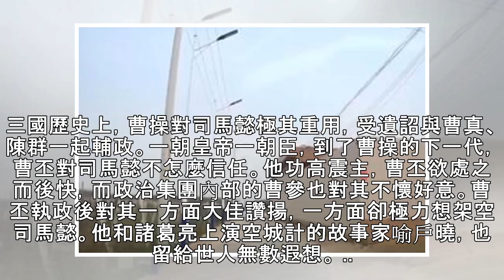空城計是諸葛亮和司馬懿心意相通唱的雙簧嗎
... 三國歷史上，曹操對司馬懿極其重用，受遺詔與曹真、陳群一起輔政。一朝皇帝一朝臣，到了曹操的下一代，曹丕對司馬懿不怎麼信任。他功高震主，曹丕欲處之而後快，而政治集團內部的曹參也對其不懷好意。曹丕執政後對其一方面大佳讚揚，一方面卻極力想架空司馬懿。他和諸葛亮上演空城計的故事家喻戶曉，也留給世人無數遐想。 ... 有人說空城計是這兩個三國歷史上最聰明的人合演的雙簧。依據是司馬懿深知飛鳥盡良弓藏，狡兔死走狗烹。殺死諸葛亮，獲得戰爭的大獲全勝對其一點好處沒有，相反還可能被政治集團內部的人幹掉。諸葛亮正是看透了這點，攻城為下，攻心為上。司馬懿如果攻城對其一點好處沒有，戰爭他可能勝了，卻丟到了自己的政...